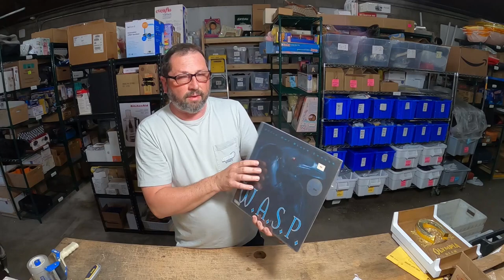Just WOW - W.A.S.P. “Still Not Black Enough” Ultra Rare Limited No 0598 Vinyl LP SEALED